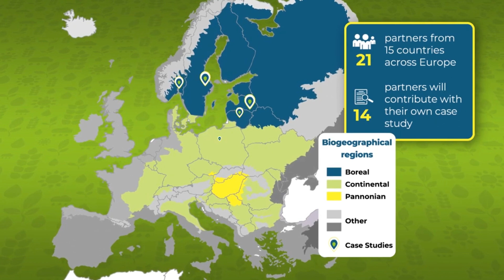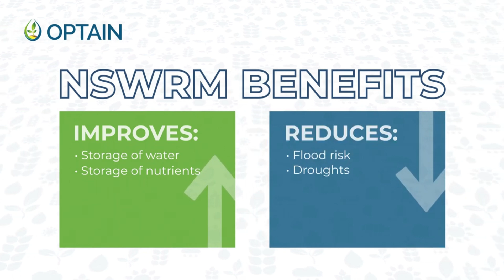OPTAIN-prosjektet (norsk versjon)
Et EU-prosjekt som jobber med tiltak for å holde tilbake og gjenbruke vann og næringsstoffer i små landbruksområder på tvers av Europa.

OPTAIN ('Optimal Strategies to Retain and Re-use Water and Nutrients in Small Agricultural Catchments') er et forskningsprosjekt finansiert av EU-programmet Horizon 2020.

Videoen er laget av Global Water Partnership og OPTAIN.